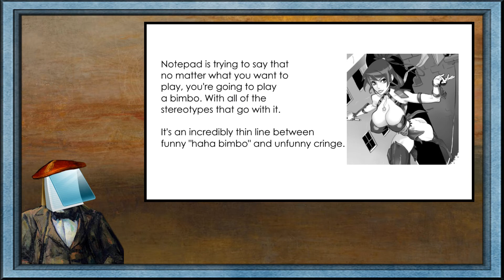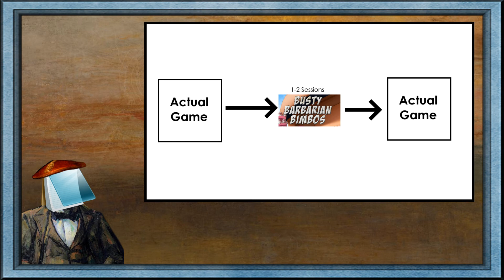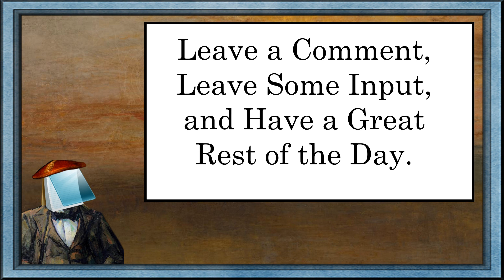Notepad's Little Opinion on Busty Barbarian Bimbos in About 2 Minutes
My Opinion on Busty Barbarian Bimbos, a RPG about busty barbarian Bimbos, a condensed version of the livestream.

Ending Music from: Ben Sounds